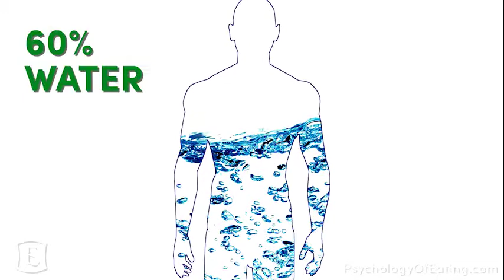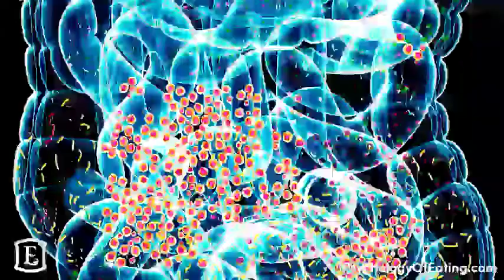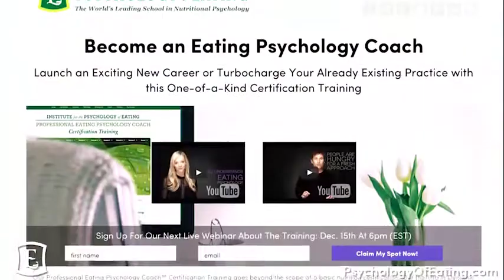What is Water Weight and Why do We Hold Onto It? with Marc David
When it comes to weight loss, one of the main places that many of us tend to target is our belly. We're all familiar with the terms associated with "belly fat," such as belly bloat, water weight or swelling. In order to try to "beat the float,"  or trim down the excess weight around your midsection, you may find yourself doing hundreds of crunches a day, working out at the gym for hours on end, or endlessly experimenting with different diets in an attempt to lose the belly fat. Here's the secret - water weight is real and it can live in your belly. However, if you're attempting to get rid of it using conventional methods, you're likely to end up frustrated. In this groundbreaking new video from IPEtv, Marc David, unveils the truth around water weight. Join us as we uncover the four common reasons why you're most likely carrying around extra water weight and what you can do about it.

Want a sneak peek? Read part of the transcript below:

Greetings, my friends. I’m Marc David, founder of the Institute for the Psychology of Eating. Here’s what we’re going to talk about: what is water weight and why do we hold onto it? So the question is this thing we call water weight, is it actually real? How does it get there? And how do you let it go?

Now, I think this is especially compelling these days as so many people trying to lose weight. And so many people are trying to lose a handful of pounds from their belly. And usually when we are hanging onto water weight…By the way, water weight is real. We oftentimes hang onto water weight around the midsection, which is really around and inside and enervating all our digestive organs. So water weight is real.

Now, think of it this way. The adult human body is about 60% water. An infant body is about 75% water. Kind of what that means is we dry up as we age, so to speak. But that’s another story. That’s why it’s good to drink water. Now, many people are carrying around extra water in the body. And oftentimes we’re going to think of this as swelling. Many people call it bloating.

So here’s the deal. The body will literally hang onto extra water when it feels the need for protection or when it’s fending off certain organisms, certain bacteria, certain virus, certain disease conditions. There’s a swelling. Water brings metabolism. Water brings protection. Water brings cushioning.

Water helps organize so much chemistry in the body.

It’s a defense response.

Even emotions can cause us to retain more water. So when our emotional metabolism get stagnated, when I’m holding onto anger or fear or stress or resentment or anxiety and I’m not digesting it fully, it’s easy for that to show up in the body as bloating.

Now, once again, this is in part the body’s survival mechanism. It puffs us up to make us look bigger during a time of threat or survival. So when I’m feeling emotionally tense or scared, I hang onto water. Water is emotion. It’s going to puff me up. It’s going to make me look bigger.

But it also alerts us. Swelling and bloating is a divine symptom. It’s a smart symptom. It’s body wisdom saying, “Hey, check this out. You’re bloated. What does this mean?” Now, many people are carrying around extra water weight, again, that concentrates in the region of the gut. And they think it’s belly fat. And they’re trying to lose the last two or three or four or five pounds of belly fat.

For a lot of people, what they’re really carrying around is water weight.

Why? Here’s four of the common reasons...